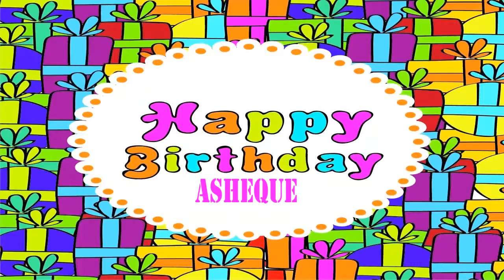Asheque Wishes & Mensajes